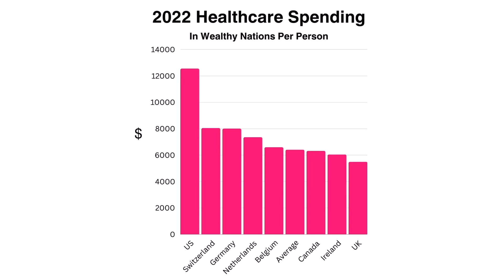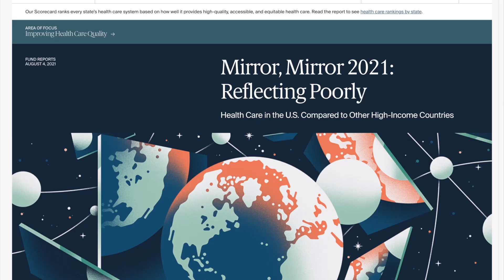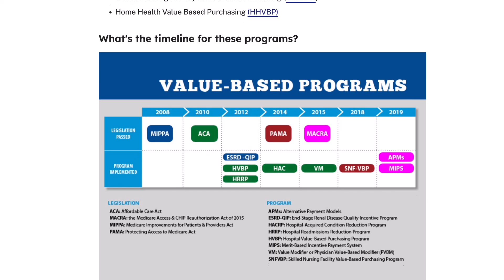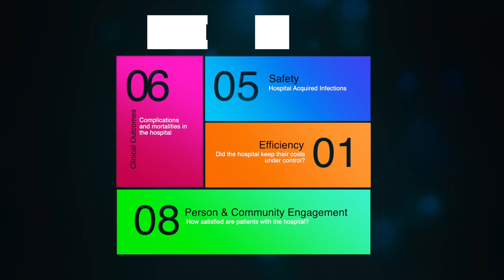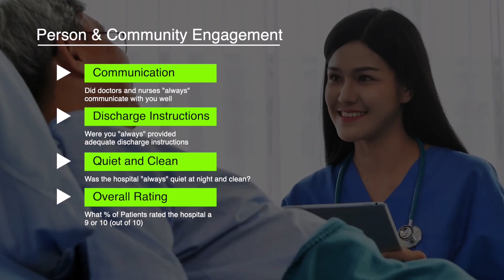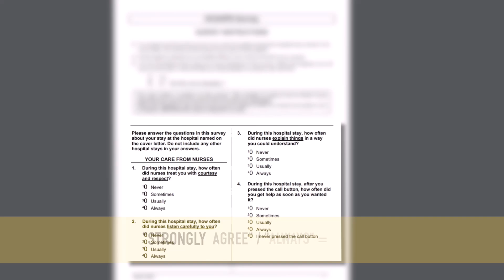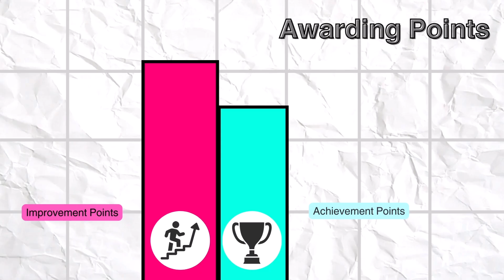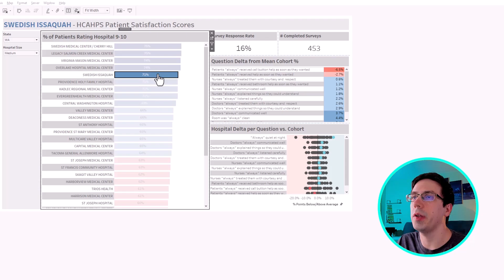Value Based Purchasing: How Hospitals are Graded on Quality & Safety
In this 3-part series, I show you how to build a super cool SQL +Tableau  dashboard that looks at how satisfied patients are with their hospitals in the United States. This comes from a public dataset called HCAHPS that looks at over 3000 hospitals in the United States.

Video 1: I give you some context about what HCAHPs is, and how it fits into value-based purchasing. Will release March 23rd, 2024:

Video 2: you learn how to clean the data in SQL to prepare it for Tableau. Will release March 24th, 2024:

Video 3: you take the finished dataset, and build a Tableau dashboard with it that you can show off in your own portfolio! Will release March 25th, 2024:

// FREE 1 HOUR WEBINAR!

Check this link out for an invitation to a 1 hour webinar about how to pivot into clinical analytics:

// ABOUT DATA WIZARDRY:
Hey I'm Josh! I've been a data analyst in the healthcare industry since 2015. Join me as I teach you how to get a job as a data analyst. I do SQL, Python, Tableau, and Networking tutorials.